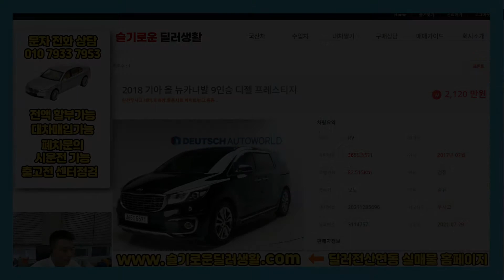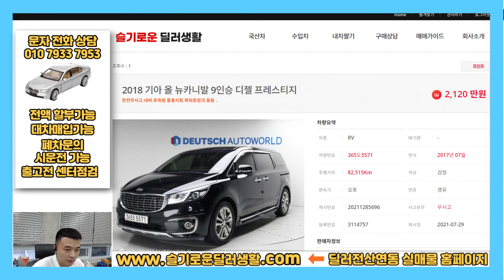(실매물인증) 2120만원 올뉴카니발 9인승 디젤 프레스티지 (5571)